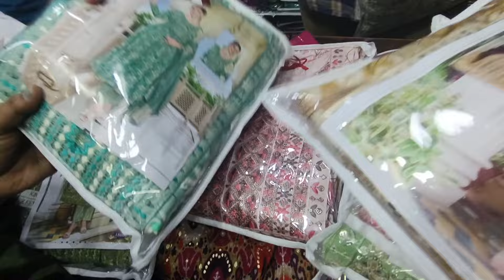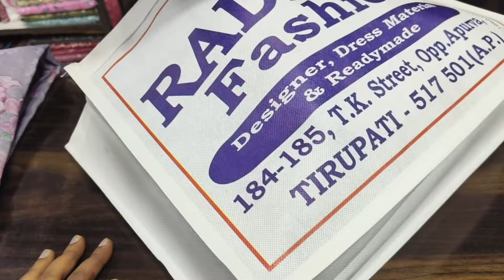13.ఓపిక ఉండాలి అంతే, ఎంత బావున్నాయో, తప్పకుండా వెళ్లొచ్చు, తిరుపతి street షాపింగ్